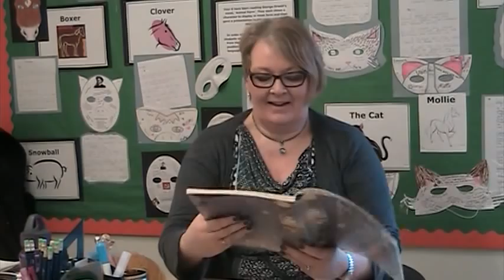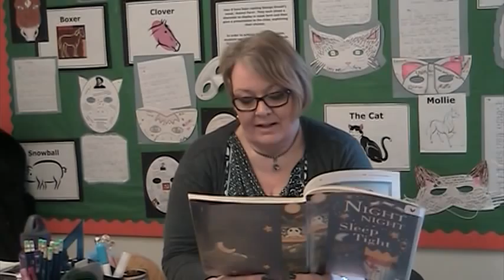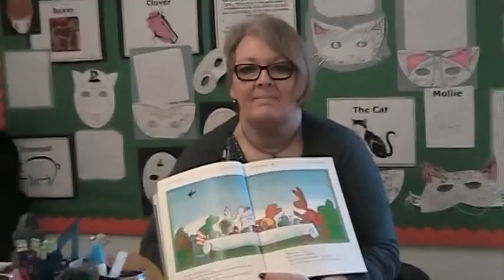BSW World Book day - Bedtime Story 5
World Book day - Bedtime stories - Frog is Frightened, read by one of our English teachers.